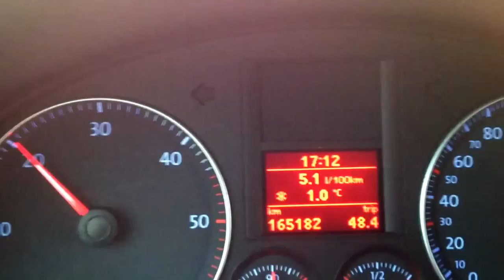VW Golf 5 1.9 TDI 105 hp average fuel consumption 4.9 l/100km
VW Golf MK5 1.9 TDI 105 hp 2007 fuel consumption average 4.9l/100km. Average speed 101 km/h! Impressive.

VW Das Auto!